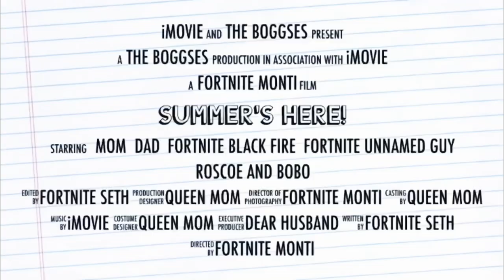Roscoe’s ninja friends | Dog’s Life Episode 5